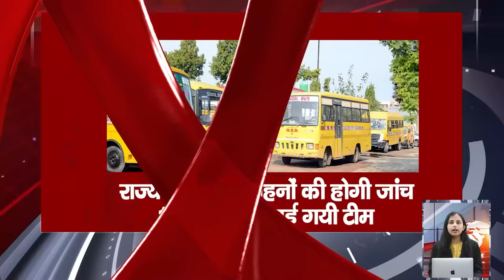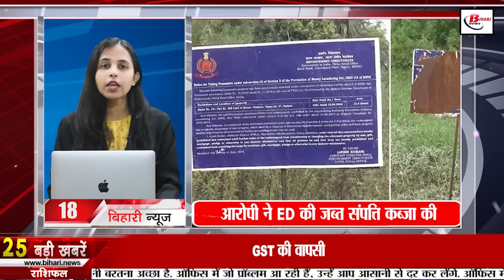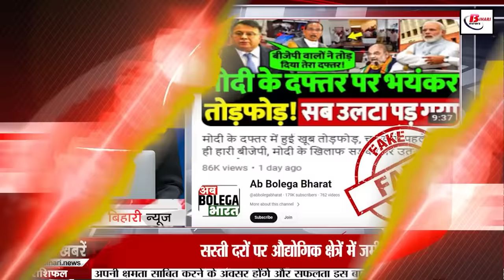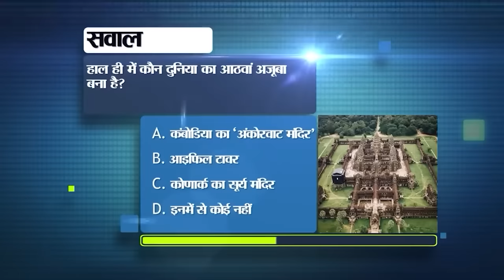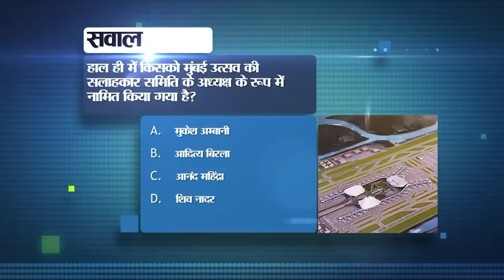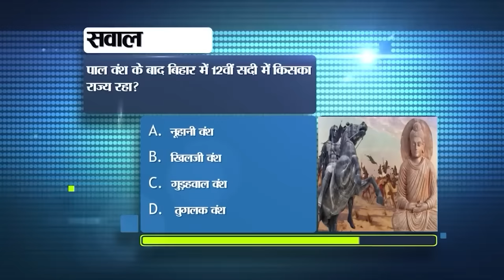Live Today Bihar News of 8th December 2023.Bihar vacancy,Sonepur Mela,Bihar Tourist Places,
Live Today Bihar News of 8th December 2023.Bihar vacancy,Pankaj Tripathi,Sonepur Mela,Bihar Tourist Places, ANM in Bihar

1. Recruitment for senior resident posts in ESIC

2. Today in Bihar Tourism we will talk about Samrat Ashoka International Convention Center.

3. School vehicles of the state will be examined, team of 15 MVI formed

4. Bihar got hosting of National School Games for 6 sports

5. CM Nitish reviewed 'Irrigation water till every field' scheme.

6. Employment available here in Bihar on 9th December

7. Pankaj tripathi film 'Kadak Singh' will spread on OTT today

8. Two pairs of trains of Bhagalpur railway section will remain canceled from December 9.
9. Beware of fraud with the help of AI Voice Cloning
10. Today in Bihari Pehchan we will tell about Tabish Khair.
11. Announcement of exam date for recruitment of 10709 ANM in Bihar
12. Out of the selected teachers, 96 thousand joined the schools.
13. All IAS officers of Bihar cadre should give details of assets, instructions of the state government.

14. Michong storm changed the weather of Bihar

15. Recognition of 50 madrassas of the state canceled

16. Huge quantity of liquor recovered in Nawada, 2 cars and 1 bike also seized.

17. Inspection of theater and dancers' rooms was done in sonpurmela

18. Topper scam accused took possession of ED seized property
19. Tejashwi Yadav will go to worship in the most special temple of the country on his wedding anniversary.

20. BJP MP criticizes Nitish government after 4 crore people left Bihar

21. Rahul Dravid told the game plan of Team India against South Africa

22. Today's date is recorded in the history of India for many reasons.

23. Today in Viral News we will talk about the vandalism in the Prime Minister's Office.

24. Be careful when scanning QR codes.

25. Ration card holders should get Aadhar seeding done by this day under all circumstances.

26. CM Nitish suddenly reached JDU office, two ministers found missing.